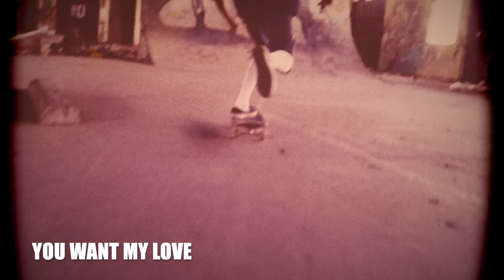You Want My Love (Official Video)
Rollicking Fun!
You Want My Love@CallMeCannon
- Video by Karin Hallen